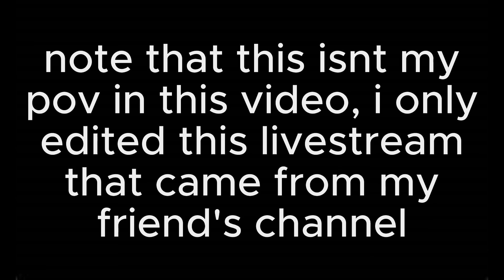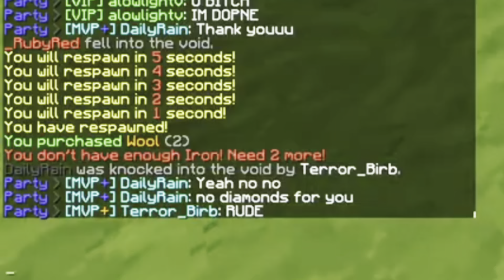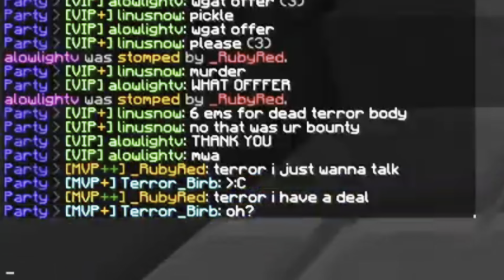Goofy Ahh Bedwars With Friends!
Bedwars With The Gang!/Frens

yes i am alive, not that it matters

took me days to edit so watch it till the end and give me clout

► Credits
 @RubyRed_ (POV in the video)

sub please